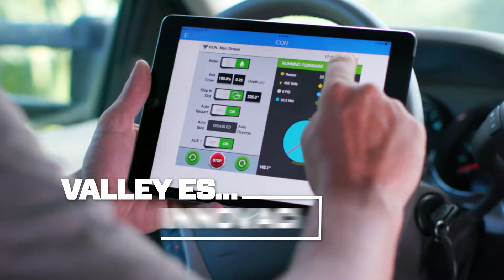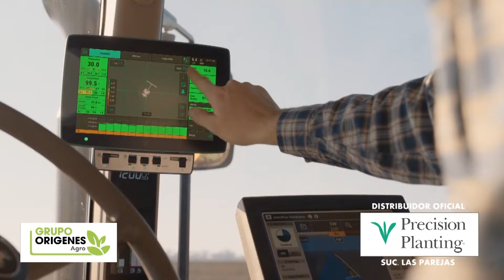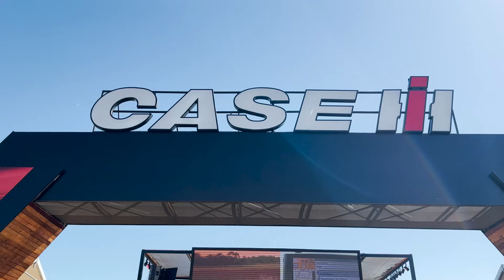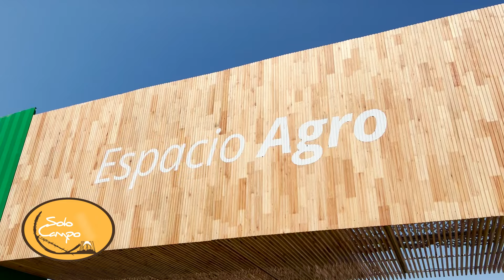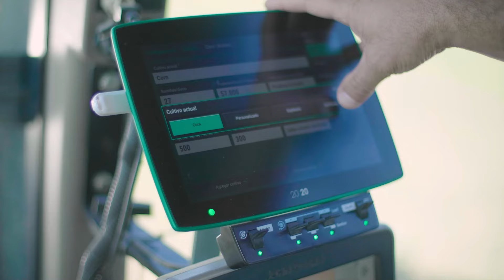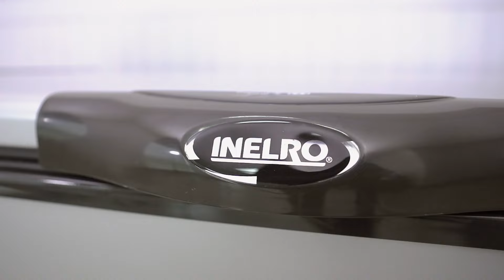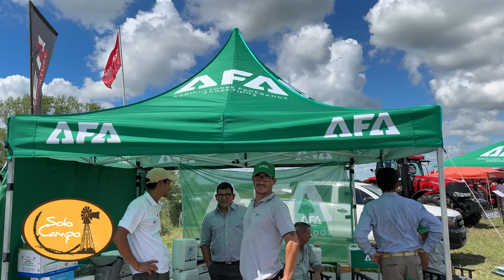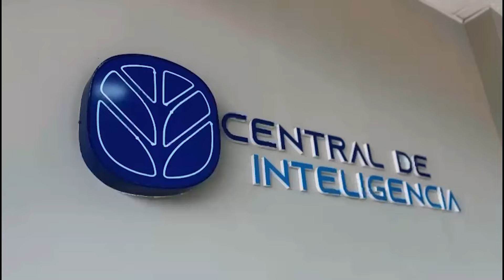Solo Campo Programa Nº1171 - Marzo 2024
BLOQUE 1:
Expoagro 2024 - San Nicolás (Bs. As.)
Nota con Sebastián Malamud - Gerente General de Pla
Nota con Matías Criolani - Vicepresidente de Grupo Criolani

Conferencia de prensa Fernando Baracat - Gerente Mayorista Banco Santa Fe

BLOQUE 2:
Jornada Soagro en campo experimental BASF - San Jerónimo Sud (Santa Fe)
Nota con el Ing. Fernando Galaretto - Titular de Soagro

Nuevo concesionario ERCA: El Nieto de Dide - Colón (Bs. As.)
Nota con Juan Angel Chagalj - El Nieto de Dide SA

BLOQUE 3:
Jornada Agrícola Arrecifes - Arrecifes (Bs. As.)
Nota con Guillermo Zegna - Subgerente Comercial de Crucianelli
Nota con María Gimena Aristizabal - Agrícola Arrecifes
Nota con Mauricio Nomdedeu - Dpto. Ventas de Almaq SA sucursal Arrecifes

Jornada AFA a Campo - Cañada de Gómez (Santa Fe)
Nota con Jorge Fafaglia - Presidente de AFA Cañada de Gómez
Nota con Gabriel Falleroni - Vicepresidente de AFA Cañada de Gómez